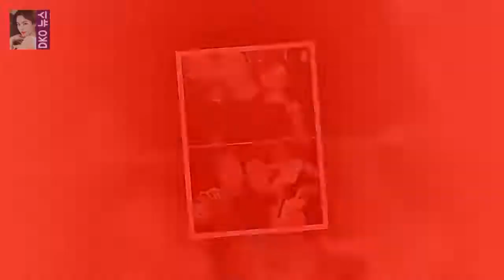공효진X공유 알고 보니 가족 관계...공유는 내 할아버지 뻘 이날 공유 정유미 소속사 매니지먼트 숲 측은 공유와 정유미의 결혼설은 루머라고 일축하며 루머 유포자들에게 공개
마이큐 공효진 공유
사진l마이큐 인스타그램 [매일경제 스타투데이 유수아 인턴기자] 배우 공효진과 공유가 뜻밖의 관계로 눈길을 끈다
공효진은 9일 공유와 정유미의 결혼설에 깜찍한 질투를 드러내 웃음을 안겼다
이날 공유 정유미 소속사 매니지먼트 숲 측은 공유와 정유미의 결혼설은 루머라고 일축하며 루머 유포자들에게 공개 경고했다
소속사는 두사람에 관련된 내용들은 명백한 허위사실이다

한서희 강혁민 내가 집행유예 중이라고 해서...  너랑 엮이는 거 내 사이즈하고 안 맞잖아:
[★밤TView]절찬상영중 배우 4인방의 우씨네 상영준비 끝- 스타뉴스  이날 방송에서 배우 4인방은 세상에서 단 하나뿐인 낭만 극장을 열기 위해 충청북도 단양군 애곡리를 찾:
이에 많은 누리꾼들이 댓글을 달며 관심을 보인 가운데 공유 정유미의 소속사 동료인 공효진이 댓글을 달아 재치있는 반응 공효진 공유♥정유미 결혼설에 왜 나랑은 안나? 유쾌 댓글 :
어머니 장길자에게 부모의 허락이 없더라도 결혼하고 나가서 살겠다는 최후 통첩을 내린 겁니다  최고다 이순신 - 장길자의 시월드로 본 남녀차이 :
[★밤TView]불청 대마도 하늘투어 악동 이하늘과 집구하기 - 스타뉴스  사진=SBS 예능프로그램 불타는 청춘 방송화면 캡처 불타는 청춘에서 DJ DOC의 멤버 이하늘이 청: